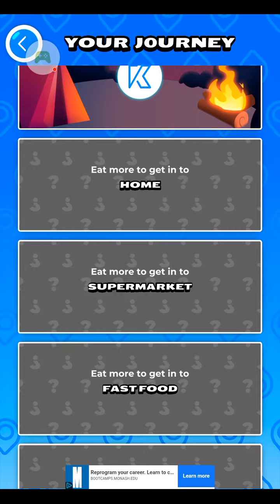Krew eats! {Home sweet home!}